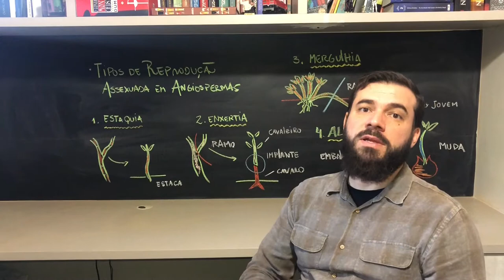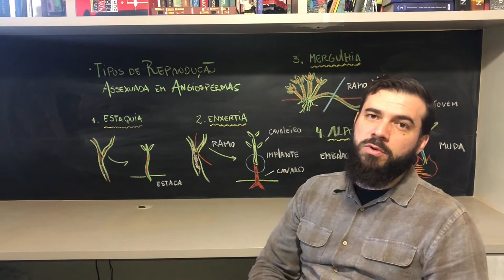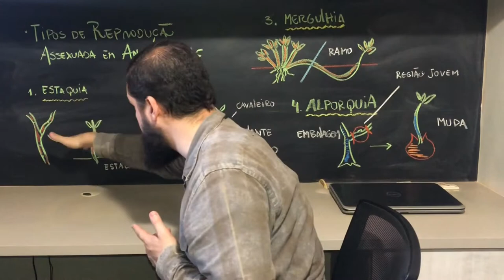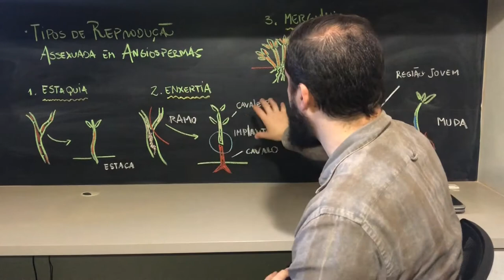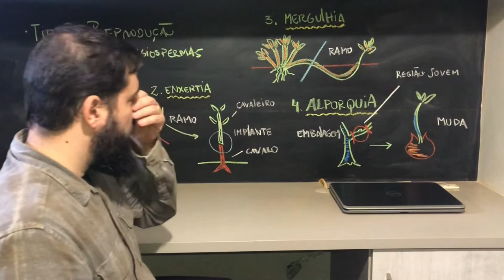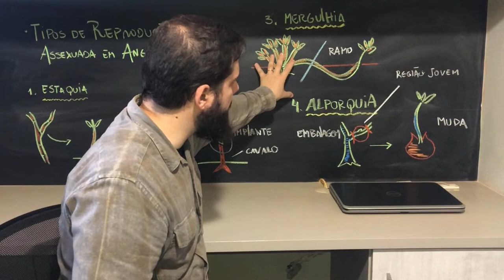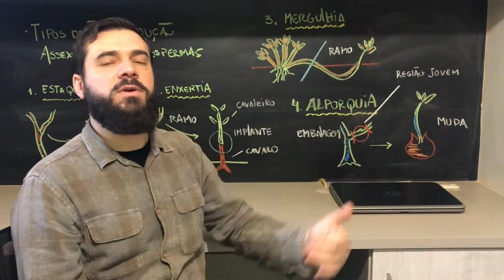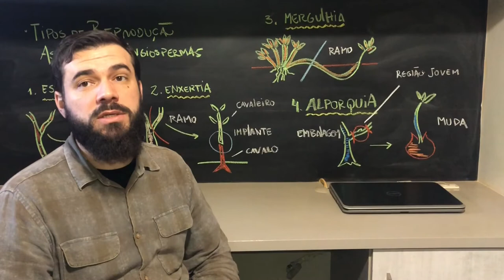A reprodução Assexuada das Angiospermas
Fala meus queridos! td bem?

A importância econômica no cultivo das angiospermas motivou a REPRODUÇÃO SEXUADA que tem muitas vezes o dedo do homem por trás da domesticação de espécies nativas de plantas após a revolução agrícola.
Pega a vibe e vamos nessa que a botânica te derruba se der mole...

Se gostar, curta, compartilhe e ajude outros alunos a conhecerem esse material que é de graça!

Bons estudos!